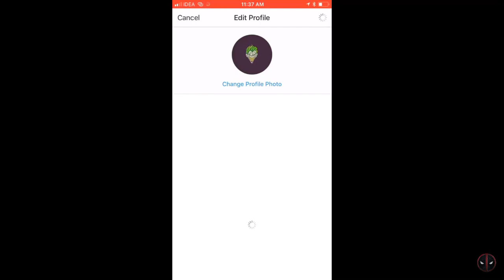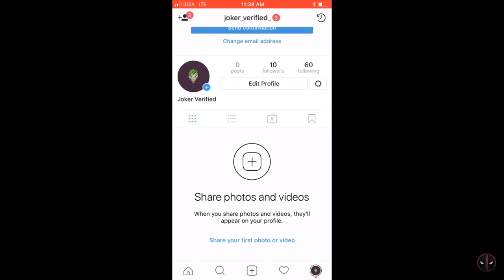*NEW* How to get easy verified on instagram😱😱😱